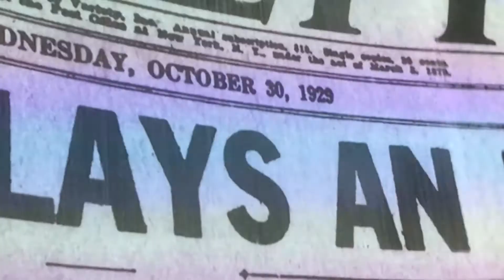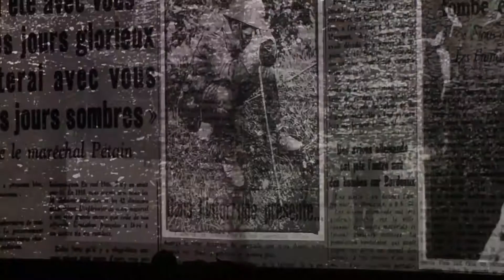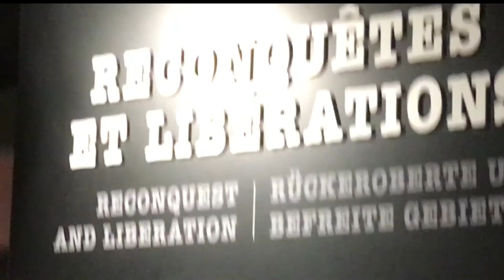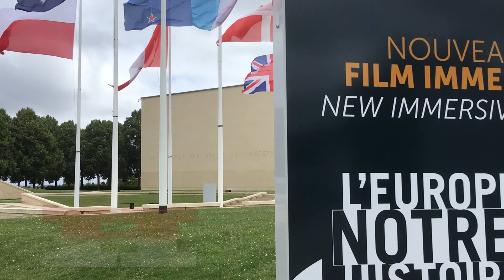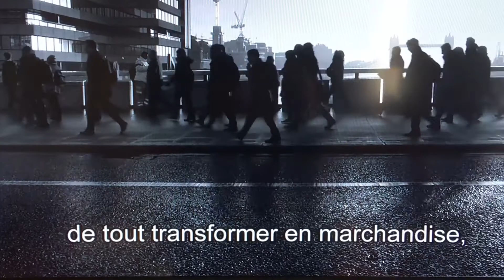H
H comme Histoire et H comme Homme.
A chacun de comprendre l'HISTOIRE.